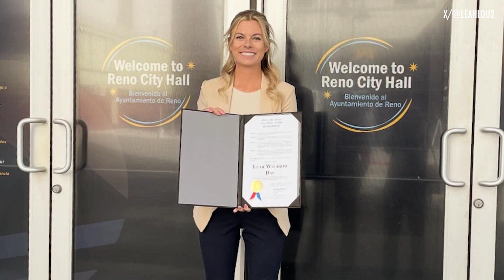Reno Aces All-In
Our newest monthly show about the Reno Aces has dropped! Aces All-In includes a feature on pitcher Andrew Saalfrank, a walk-and-talk with manager Blake Lalli, talking hitting with coach Travis Denker, and meeting the team's bat dog.